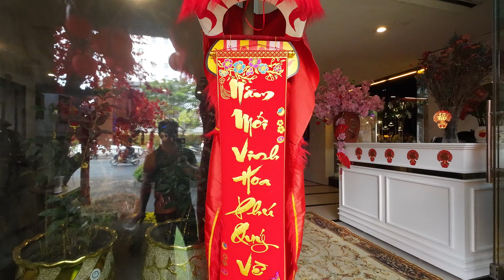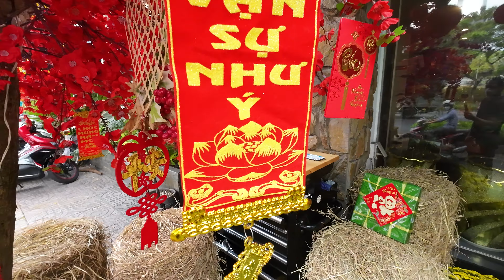CHUẨN BỊ TẾT 2023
Mình là Lành. Thích trải nghiệm du lịch và ăn uống đó đây.
Đây là kênh youtube của mình, đi đến những miền đất mới, trải nghiệm văn hóa, ẩm thực và chia sẻ lại những khoảnh khắc với tất cả mọi người.